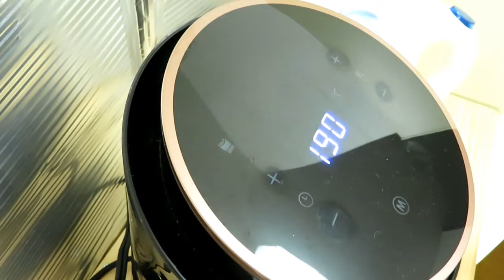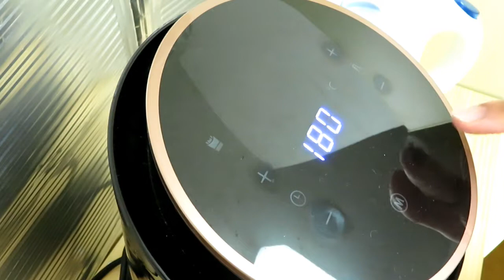新鮮なサバを使ったノンフライヤー料理を作りました…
今日はサバフライを作ってみました。
動画の後半にヘルシーな作り方を紹介してますので、良かったら最後までご視聴ください。

本日は『冷凍コロッケ』を焼いてみました。
きれいなきつね色に仕上がりました。

★大人気動画

作詞・作曲・編曲：Atelier LadyBird（川崎泰弘、吉村彰一）
Vocal：じゅりお。
Acoustic Guitar：吉村彰一
Chorus, Piano, Programming：川崎泰弘